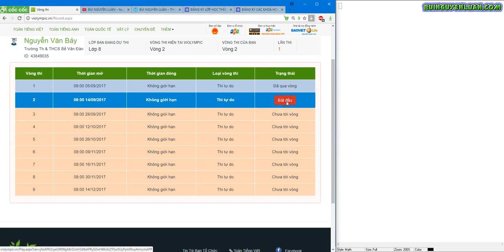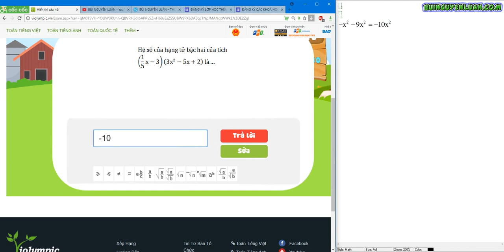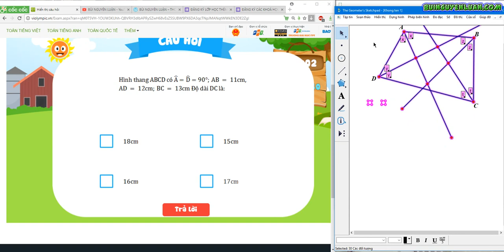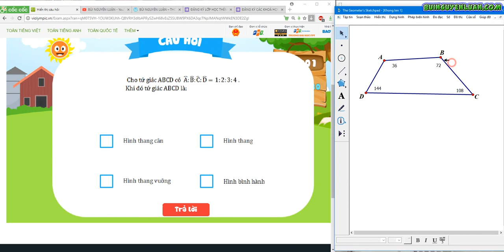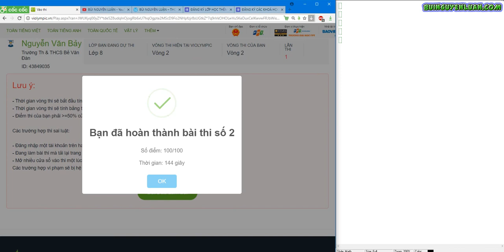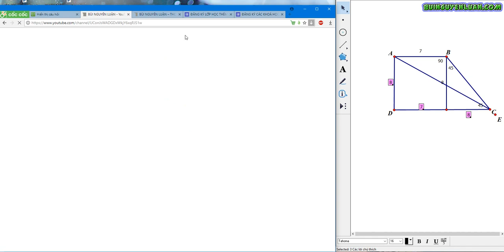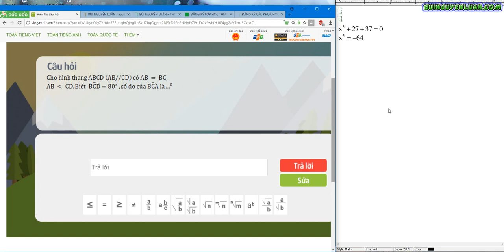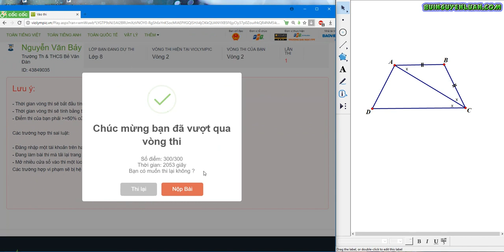violympic toán lớp 8 vòng 2 năm học 2017 - 2018